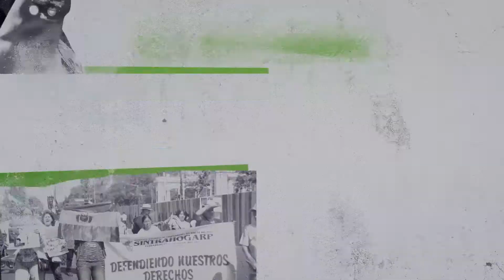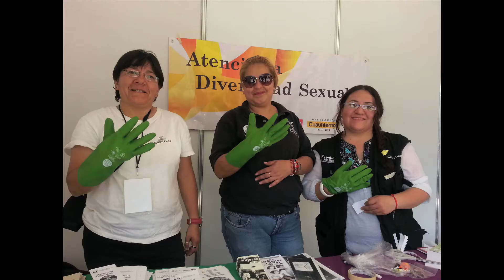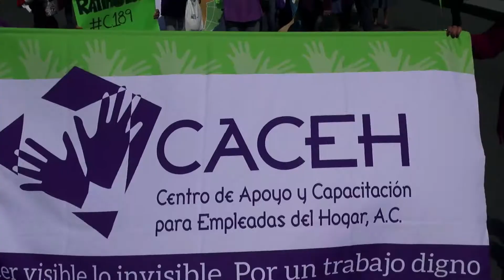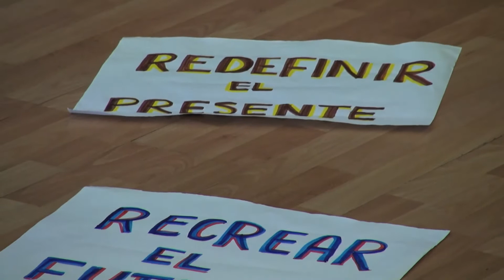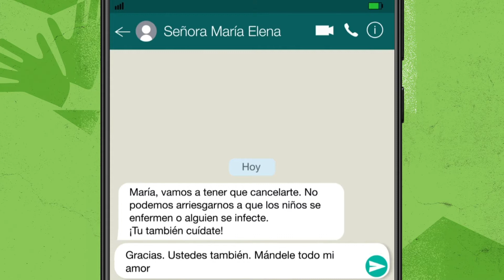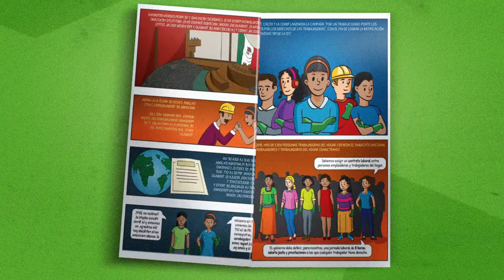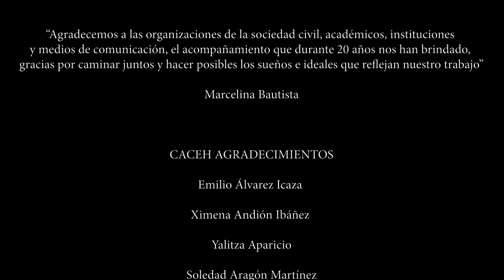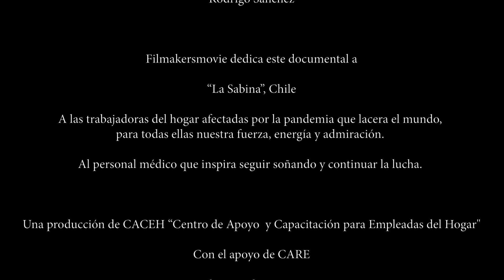CACEH 20 Años de Sueño y Lucha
Documental del Centro de Apoyo y Capacitación para Empleadas del Hogar, CACEH, por su 20vo aniversario defendiendo y promoviendo los derechos humanos y laborales de nosotras, las trabajadoras del hogar.